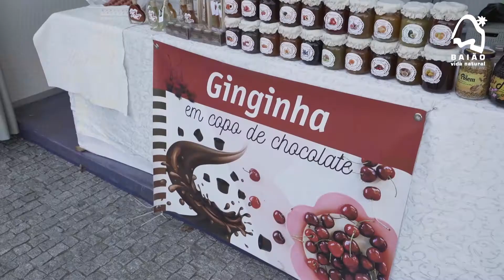Festas Concelhias 2019 - Feira de Artesanato